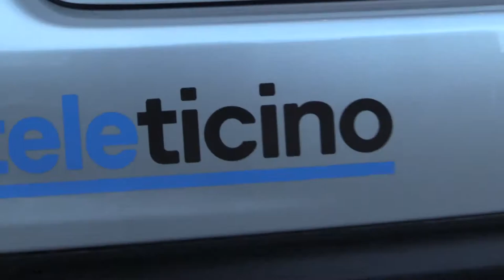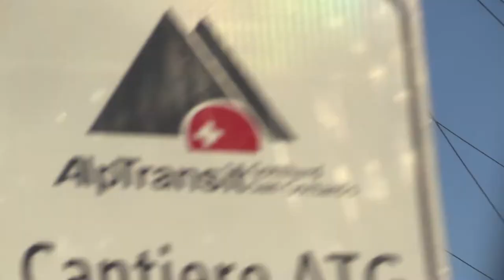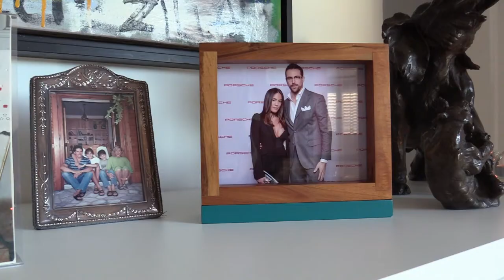L’imbucata… a tutto gas!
Questa volta ci siamo imbucati da Joël Camathias dove abbiamo trascorso una piacevolissima serata in compagnia della sua fidanza e dei suoi amici.